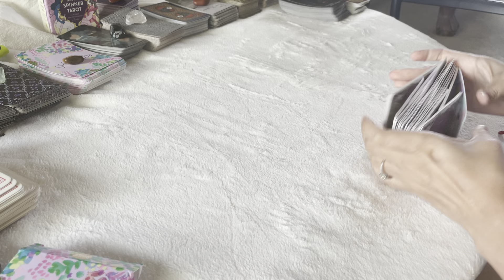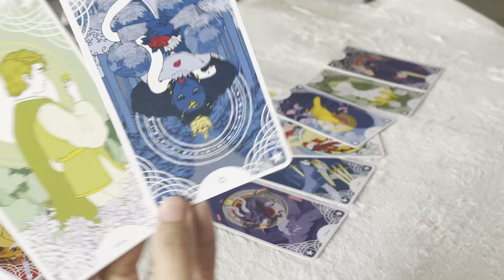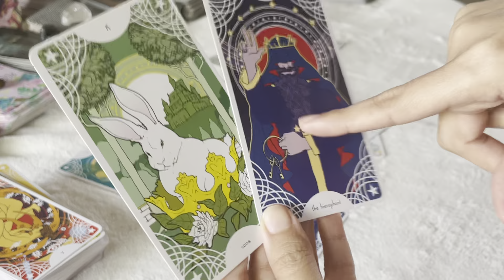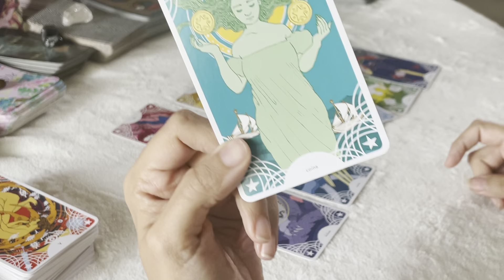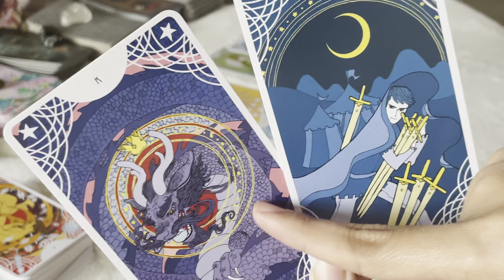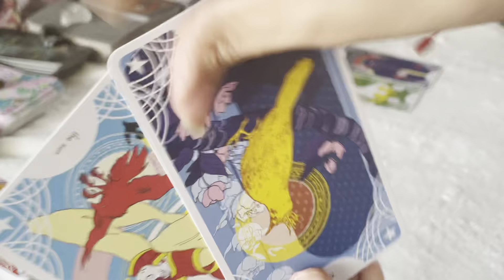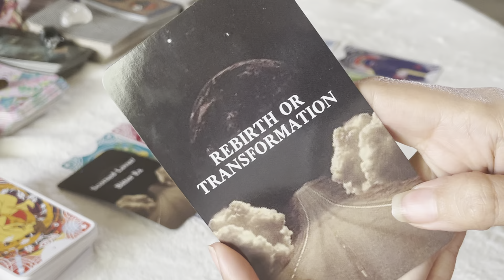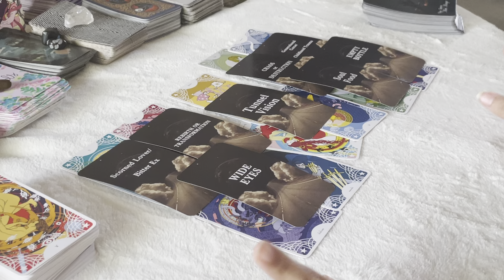AQUARIUS- YIKES! THIS PERSON IS SOMETHING ELSE! ENTANGLEMENTS!- JUNE 2021 weekly love tarot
Follow me on a personal level:
Instagram.com/ashleyybar